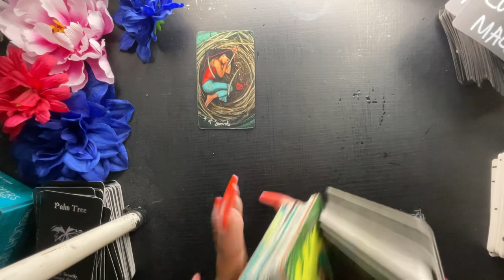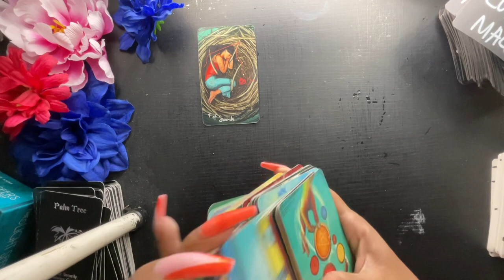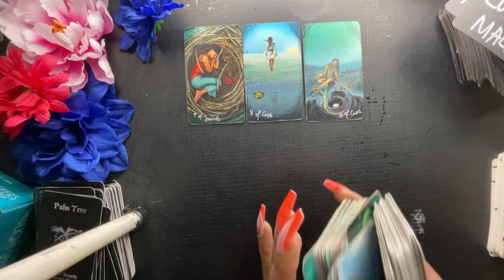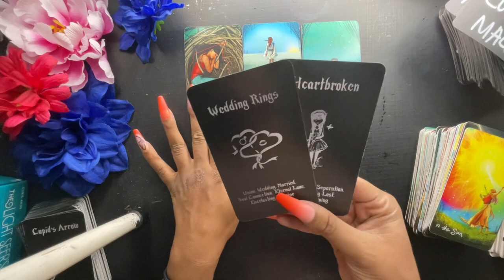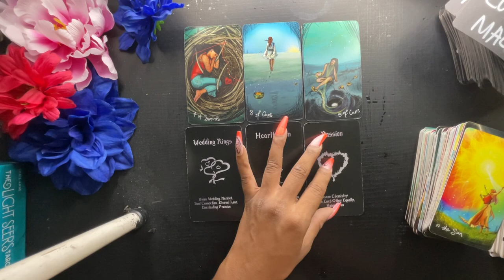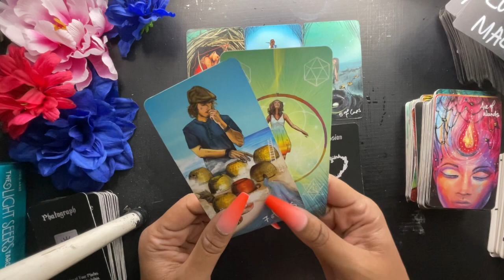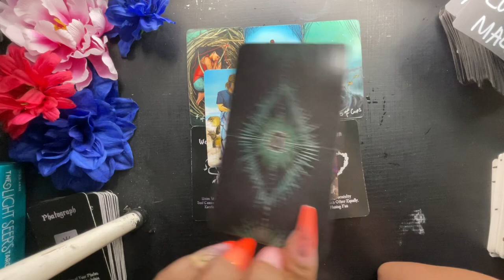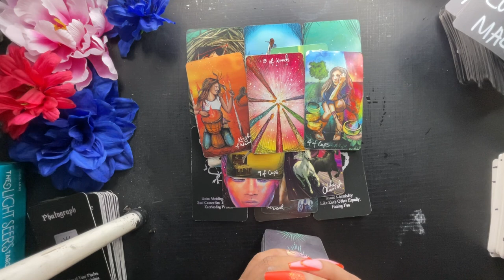LEO- OCTOBER 🎃 YOUR GOING TO START HAVING ALL THESE FLASHBACKS OF THEM!!